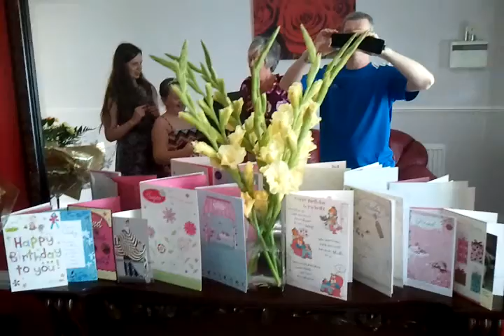Happy Anniversary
Mum & Dads 50th Anniversary pre-party